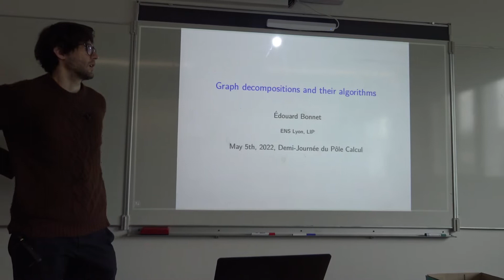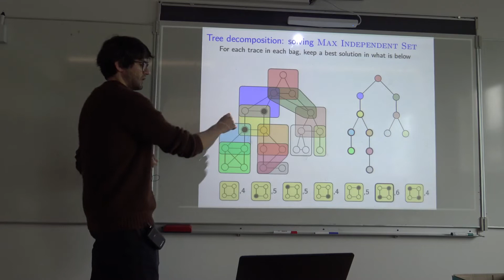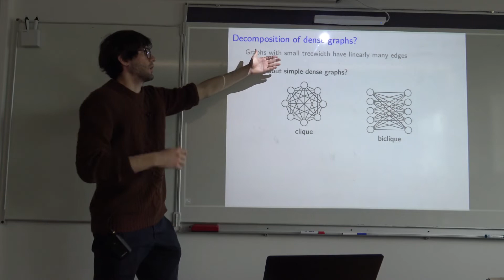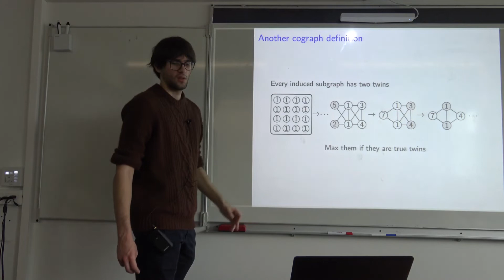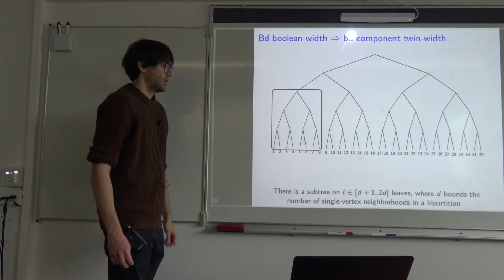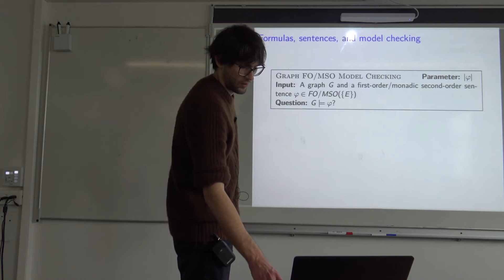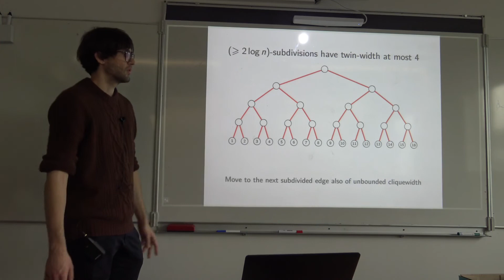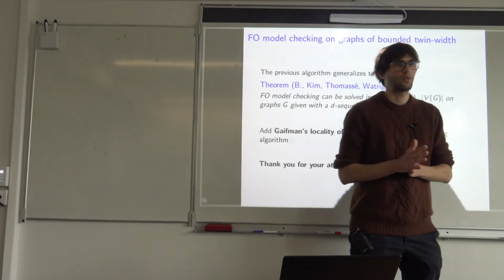Édouard Bonnet, Graph decompositions and their algorithms -- May 2022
Through simple examples, we take a representative glimpse at forty years of using width parameters for algorithmic purposes. The talk will be biased towards revisiting this history through the lens of contraction sequences, which are at the basis of the recently introduced twin-width.